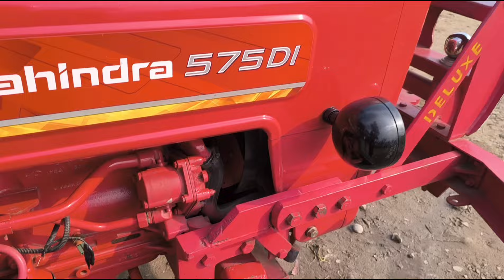Massey ferguson 1035 di, tractor for sale | massey ferguson 1035 di second hand tractor 💯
muzaffarnagar tractor mandi, asand tractor mandi
Rp traders Shamli, super tractor muzaffarnagar
said nagli tractor mandi, Hr pb tractor Nishu Deshwal, Rahul Randhawa
muzaffarnagar tractor mandi, asand tractor mandi, said nangli tractor mandi mp tractor mandi, up tractor mandi
barnala tractor mandi, shamli tractor mandi, talwandi sabo tractor mandi, Tractor mandi
tractor mandi
tractor video
second hand tractor
tractor bazar
said nagli tractor bazar
old tractor
said nagli tractor mandi new video
used tractor
said nagli tractor mandi today video
sasta tractor bajar said nagli
said nagli tractor bajar
said nagli tractor mandi 2024
shamli tractor mandi